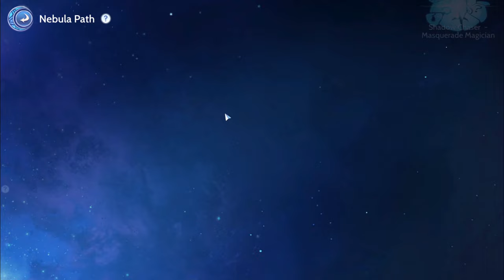Ragnarok Origin - Shadow Chaser Build Guide 🥷🏻🏹 Let’s go team Shadow Chaser 🔥💛❤️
Today I am reviewing the new job I changed to: Shadow Chaser.

This job has 2 main builds:
1. Masquerade Magician which can deal good damage for PvP and Boss battles with status debuff and high damage
2. Shadow Lurker: which is good to do farming, and copying MvP boss skills.

I will focus on the 1st build (Masquerade Magician) in this video. Let me know if you want to know more on the 2nd build for farming. And since the bow version has more benefits from its increased range, my skills reference will be using Bow version.

1. Stats
The core stats for this build are: PATK, PDMG, CRIT, and ASPD
STR: 99
AGI: enough to make 500% ASPD
The rest goes to DEX if you are using Obsidian Divine Armament, and also LUK to increase CRIT

2. Skills
Auto: Triangle Slot, one of the Mask (I prefer the reduce VIT, or Strip Accessories masks), Shadow Impact, optionally we can put the Graffiti to auto debuff
Manual: The good thing about thief class in general is the Manual skills are depending on our playstyle, we can put Hiding, Backslide, Shadow Seeker, and Fatal Menace to dash into enemies
Shield Dodge and Counter Instinct are good buffs too

3. Verus
Malice, Concealed Teeth, Heart of Rogue are good unique skills. While the standard Damage increasing skills like Core Overload. Bloodthirst, Holy Lights Shield, work well too.

4. Nexus
The standard damage buff skills are good: Undaunted, Valorous, and Ruthless. While the unique skills are depending on your gameplay, personally I like Fatal Menace, Invisibility, and Graffiti Mastery.

5. Nebula
PvE:
1. Draco, Steel Body, Phoenix, Auriga, Scutum
2. Lupus, Hercules, Fornax, Equuleus, Eridanus, Mensa, Hydrus, Lepus, Cygnus
3. Vulpecula, Apus, Perseus, Ophiucus, Canis Major, Canis Minor, Horologlium, Antlia
4. Iron Will, Taurus, Gemini, Cancer, Aquarius, Pisces
PvP:
1. Draco, Steel Body, Phoenix, Auriga, Scutum
2. Lupus, Hercules, Fornax, Equuleus, Eridanus, Mensa, Hydrus, Lepus, Cygnus
3. Vulpecula, Apus, Perseus, Ophiucus, Ursa Minor, Canis Major, Canis Minor
4. Iron Will, Taurus, Gemini, Cancer, Leo, Aries, Virgo, Pisces depending on your enemies class

6. Feather
Offense: Light → Time → Dark (PvP) → Space → Day → Truth → Valor → Sky
Defense: Light → Dark (PvP) → Divine/Nature → Truth → Terra

7. Card and Card Deck
Headwear: King Dramoh and Cramp for damage, and Deviruchi for PvP
Mouthwear: Angeling for survival, and Rosy Kiss for damage
Weapon: Size/Race cards, or Drake for universal boost
Cloak: Vagabond Wolf and Baphomet for damage, Antonio for survival
Facewear: Size cards and Hollgrehenn for damage, Azure earrings for survival
Armour: Picky for damage, Twilight Bringer for survival
Offhand: None
Shoes: Only AGI cards are useful here other than Dark Lord, Explosion, Abyss Demon, Cat O nine Tail, Verit
Accessories: Owl Baron, Kobold, Orc Archer, Mantis
Backpack: Deviling
Costume: Damage cards

Card decks: Minor Brutality, Major Brutality, Ymir or Thor

8. Gears
Headwear: Elf Beret
Facewear: Ocean Imprint
Mouthwear: Magic Thread
Backwear: Azure Melody
Costume: Mango Breeze

9. Divine Armament, Radiant Ornament, and Enchantments
Weapon: Obsidian → Masquerade
Armours: Sprint → Charleton → King → MoM → Tyr
Accessories: Chaos
Enchantments: PvP / PvE Technique, Melee Boon, Superior Crit

10. Pet
Damage pets are particularly good in this stealth class: Genesis, Antasha B, Dunell, Shiiny, Vampiro

11. Sigil
Fate → Soul Mark → Impale → Cosmic→ Rift → Phantom

In summary, this class is a canon glass by default, high damage who can single out and defeat enemies and with good stealth skills to survive in battles. Based on my test, the DPS is 3x of my Sorcerer, and 2x of my Doram build.

This class excels in 5v5 battles, and can be also deadly in large scale PvP with good movements and skill rotations. While by default it is a good damage dealer in PvE contents.

CHAPTERS:
00:19 Type of build
01:29 Stats
02:17 Skill
02:35 Verus
03:34 Nexus
04:07 Nebula
05:01 Feather
05:20 Card and Card Deck
07:27 Gears
08:16 Divine Armament, Radiant Ornament, and Enchantments
10:33 Pets
11:16 Sigil
11:37 Summary
12:25 Outro